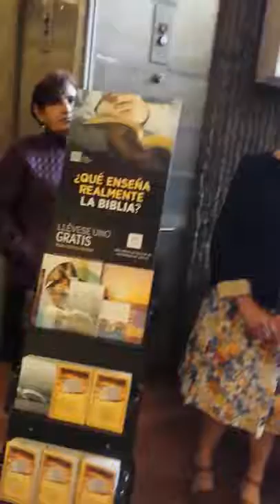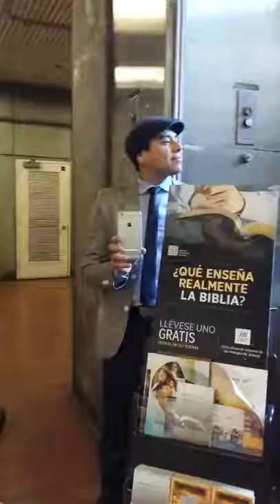Jehovah Witness Molestation Charging More Smiling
Credits to Kat Kraze